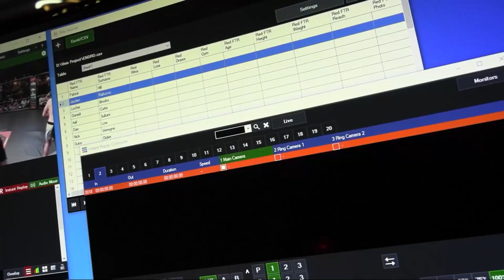ENDOURO Fight Series Fight 2 - Jayden Ratkovic vs Khoi Trang, Saturday 5 February 2022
ENDOURO Fight Series Fight 2 - Jayden Ratkovic vs Khoi Trang

After helping teammates get ready for multiple fights, it was time for Jayden Ratkovic fighting out of the Oni Gym - located right at the start of the south coast - to make his debut against fellow debutant Khoi Trang, fighting out of Elements Jiu-Jitsu in Canberra. This fight ends in a spectacular KO.